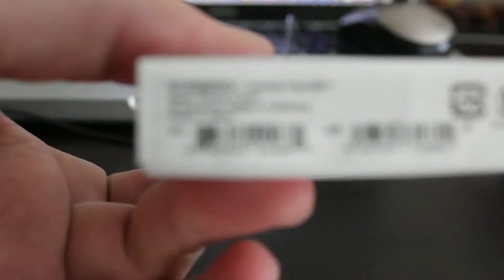iPhone 4 Dock Unboxing